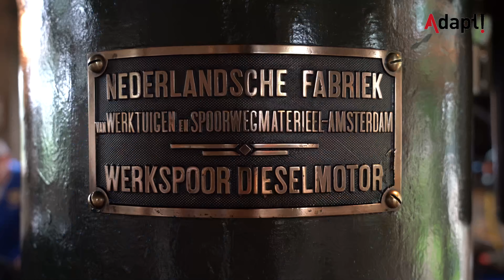Dieselgemaal is klaar met diesel: "Als een monument duurzamer kan, dan kan het overal"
Het monumentale dieselgemaal aan de Cort van der Lindenkade in Alkmaar neemt na 108 jaar afscheid van dieselolie. Dinsdag werd een sponsorcontract getekend met GP Groot brandstoffen en oliehandel om voortaan te draaien op een olie die volledig wordt gemaakt van afvalvetten, restvetten en plantaardige oliën. Tegelijk kwam een nieuwe website van het provinciaal monument in de lucht, die werd gelanceerd door gedeputeerde Zita Pels van de provincie Noord-Holland. Zij moedigt aan dat ook het cultureel erfgoed in Noord-Holland omschakelt op nieuwe bronnen van energie: "Als zelfs een monument duurzamer kan, dan kan het overal."

Neste MY is een Finse uitvinding. De grondstoffen worden tijdens de productie behandeld met waterstof. Volgens directeur Pieter Talsma van GP Groot heeft de plantaardige olie, die bij veel tankstations verkrijgbaar is onder de naam Neste MY, een vergelijkbare chemische samenstelling als die van gewone diesel: "Het overtreft de kwaliteit van fossiele diesel". Ook de motor in het dieselgemaal, een van de eerste dieselmotoren ter wereld die eigenhandig is ontworpen door uitvinder Rudolf Diesel, kan er zonder aanpassingen op draaien. Daardoor stoot het dieselgemaal voortaan 90% minder broeikasgassen uit.

GP Groot heeft zo'n 60 tankstations, verspreid over heel Nederland onder de labels van Argos, Total en NXT. Daardoor is het schonere alternatief voor diesel al goed verkrijgbaar in Noord-Holland. Grootverbruikers uit de regio zijn het wagenpark van Stadswerk072, Vezet, PostNL en Schot Transport.

Op de nieuwe website dieselgemaalalkmaar.nl, die is gebouwd onder supervisie van erfgoedstichting Adapt, valt te lezen dat Rudolf Diesel als uitvinder van de dieselmotor helemaal geen voorstander was van aardolie. Hij geloofde in de toekomst van plantaardige olie. De dieselmotor was echter zo’n commercieel succes, dat er in de jaren 20 van de 20e eeuw een speciaal aardolieproduct op de markt kwam voor deze motoren. Deze motorbrandstof ging dieselolie heten. Rudolf Diesel heeft dat niet mee hoeven maken: hij overleed in 1913.

De nieuwe website gaat ook uitgebreid in op de dieselmotor, de brandstof, de polder Overdie-Achtermeer, de machinistenfamilie, de geschiedenis van gemalen en de waterbeheersing in Noord-Holland.